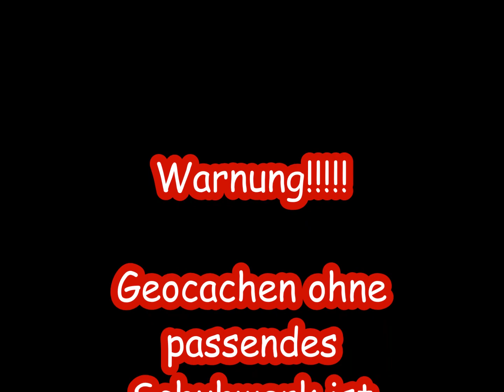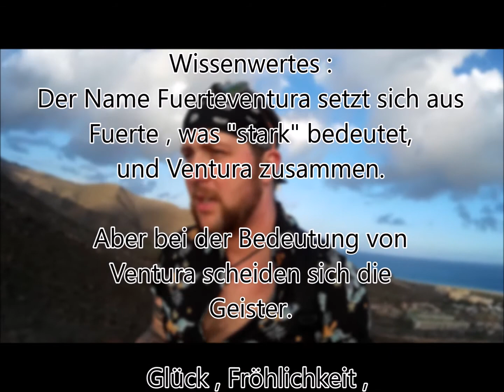GEObastards " Reif für die Insel - die Geocaching Therapie" ( Geocaching Doku)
Staffel 2 Folge 1 : Ganz im Sinne " Steh auf wenn du am Boden bist". Wenn einem Alles genommen wurde, das Wetter in der Heimat nicht mitspielt und du nicht weisst woran man noch glauben soll, Hilft eine kleine Geocaching-Therapie ?